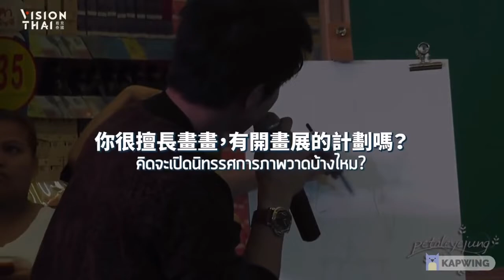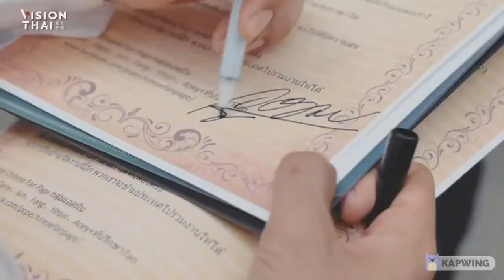📣[Chi Sub]VisionThai Exclusive Interview with🅿️Pope🔔看見泰國独家专访泡泡哥視頻出炉(🌟Eng Highlights👇🏻🌟)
🌟see Highlights below🌟

Cr: 感谢看见Vision Thai; 泡泡哥中文粉丝专页 Pope Thanavat Vatthanaputi Popethanavatchinesefanpage

🔔🌟At the ending of the video clip, Vision Thai mentioned they will approach 🅱️Bella for arrangement for an Exclusive Interview🤩🎉; and have invited fans to post questions in the “Comment” area of the post in their YouTube channel (please refer YouTube link hereunder); 🌟dear friends please hurry up and post yours soon😉

🌟Interview Highlights🌟

🌟🅿️Say hello to fans in Chinese, very cute🥰
🌟🅿️talked about differences between LD2 movie and drama Promlikit;
🌟🅿️LD2 movie, is GDH’s big production with an investment of 100 million T.Baht, with CG special effects, very exciting, will be in theaters next year🤩;
🌟🅿️Promlikit has just opened the camera🎥, don't know the plot development of the story yet;
🌟🅿️The challenges of playing three roles in Promlikit - P.Muen, Rid and Rueang👨🏻🙋🏻‍♂️🙋🏻‍♂️; worry about the audiences’ views and feelings;
🌟Favorite Thai Food “stirred fried Thai basil with minced pork or chicken + egg🥘🍳😋;
🌟Favorite food cooked by Mom: Petai prawn🍤Shrimp paste🧉Mackerel🐟etc.;
🌟Prefer home cooked food🥘🫕
🌟Basil fried with tomatoes🍅 in Taiwan’s style?➡️Never tried before;
🌟Not a picky eater😋, eat enough to have energy to work hard😊;
🌟No intention to open art exhibition - draw and do meaningful things - donate to do good, to help temple, people in need and school；
🌟Next target? everything has a beginning and an end - don’t know how long will my acting career last - do best for all work I have💪🏻;
❤️🅿️Ideal partner🙋🏻‍♀️ - when young: like girl with good study, cute, fair skin, good-looking smile; grown up: reality not the same as ideal, no longer consider the ideal type😜
❤️🅿️how you pursue the right person🙋🏻‍♀️not good at pursuing girls, must be She🙋🏻‍♀️likes me🙋🏻‍♂️and I like She👩‍❤️‍👨 it’s hard to meet😉😜
🎂HBD: not celebrating birthday, stay in temple with Mom, do merit; have been in this way for the past ten over years🙏🏻
🌟Words to fans🥰:
-Thank you very much for like, follow and watching my work🙏🏻🥰;
-I will do my best to be an good actor;
-return audiences and friends with good work;
-transfer happiness and different ideas to everyone;
-I will continue to work hard🙏🏻💪🏻